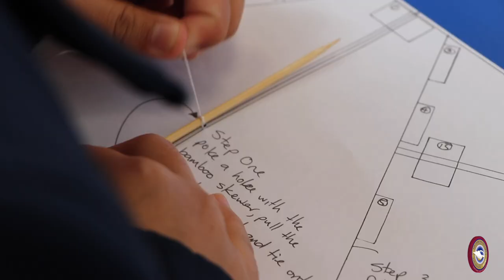Matariki 2021 Highlights Ep. 1